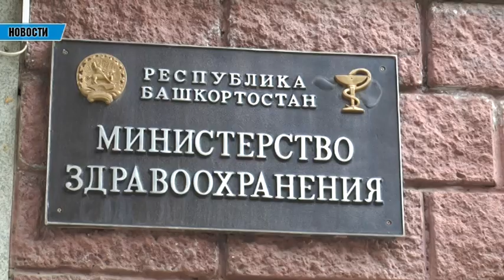Минздрав Республики Башкортостан опроверг информацию о появлении в Уфе больных вирусом Эбола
Вчера, 19 августа в некоторых СМИ проскочила информация о том, что в Уфе обнаружен первый в России случай лихорадки Эбола. Официальные источники эти слухи опровергают.